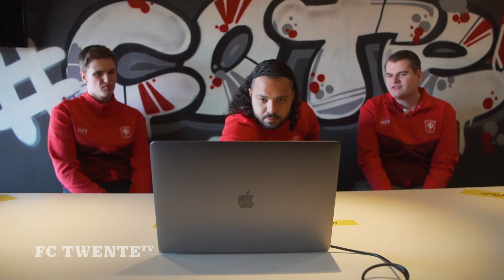ESPORTS | Top 50 FIFA 21 ratings!